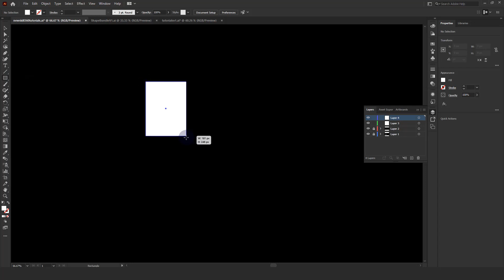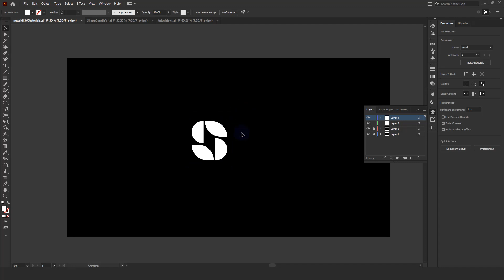Make Your LOGO